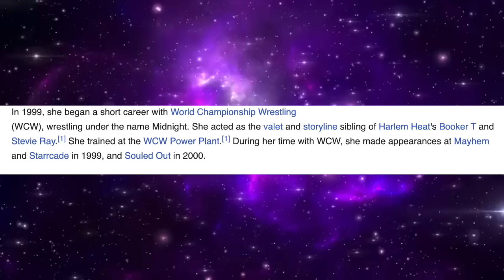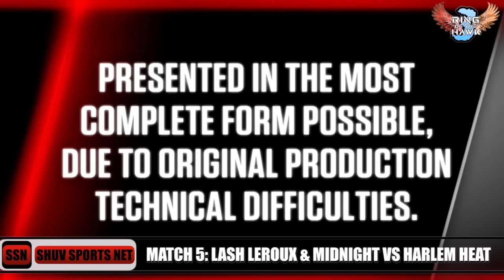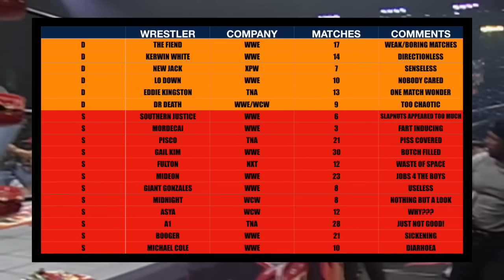IS THIS THE MOST IMPRESSIVE LOOKING WOMAN WRESTLER OF ALL TIME?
Today it will be a review of Midnight. A wcw wrestler in 2000 who was built like a complete Amazon. I expect she would have made Chyna look small by comparison. I cannot understate how large this woman truly was. But was she any good? It’s her turn on Ring Of The Hawk Season 3 and we will find out! There’s no need to shout.